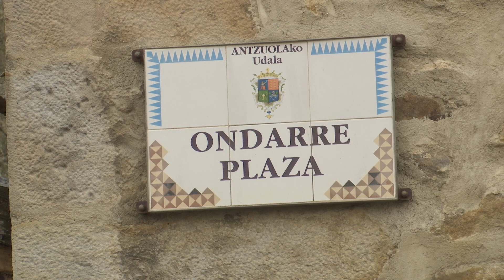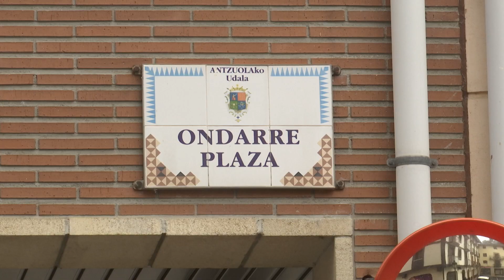Antzuolak hondartzarik ez, baina bai Ondarra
Herrigunean kokatuta egon arren, Antzuolako Ondarra plaza nolabait ere ezkutuan dagoela esan daiteke. Deskarga errekak herriko gainerako kaleetatik banatzen du; era berean, erreka hori bera da plaza eraikita dagoen eremua sortzearen arrazoia. Iñigo Ramirez de Okariz historialariak kontatu bezala, herriko historiaren hainbat pasarte bertan gertatu ziren.